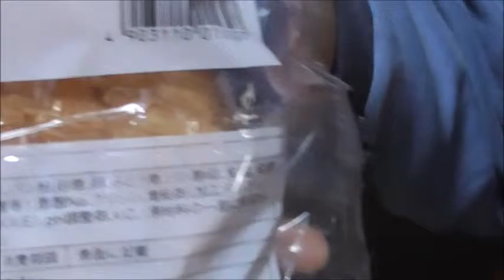ヤマザキ ソースたっぷり大きなメンチカツを食べる。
ヤマザキ　ソースたっぷり大きなメンチカツを食べます。
ボリューム満点で食べ応えあります・・・そしてあれも・・・